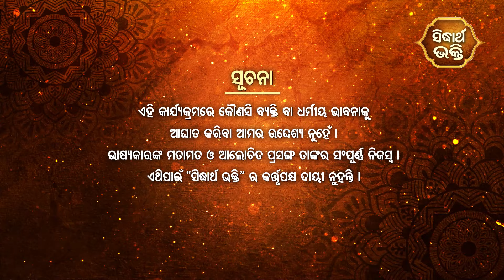Bhagabata Tungi Ep - 313 | ଯୋଗ ଦର୍ଶନ ତତ୍ତ୍ଵ ୪ | ୩ୟ ସ୍କନ୍ଦ ୨୮ ଶ ଅଧ୍ୟାୟ | Satyananda Baba | S.BHAKTI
Programme : Bhagabata Tungi
Episode :  313
Skandha : 3
Adhyaya : 28
Subject :  Joga Darshna Tatwa 4
Prabachak : Baba Satyananda Das